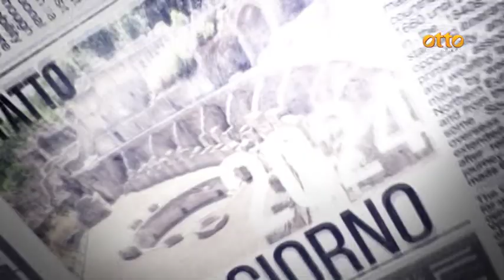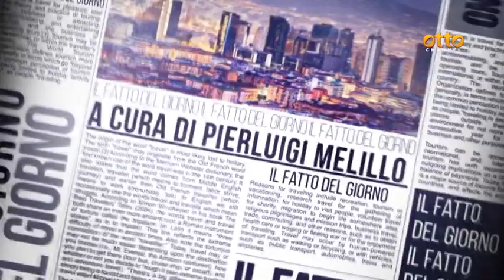Nuove scoperte e sfregi, i due volti dei siti d'arte in Campania